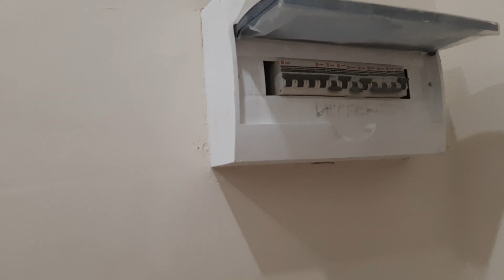VLOG: ВСЯ УРЕВЕЛАСЬ/МЫ ПЕРЕЕХАЛИ.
# ПОДДЕРЖИ ПОДПИСКОЙ
ПОДЕЛИСЬ НАШИМ ВИДЕО СО СВОИМИ ДРУЗЬЯМИ